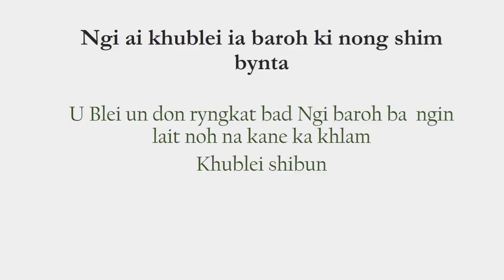Jingtip ba donkam na ka bynta ka Online Dancing Season 1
ka list Jong ki nongjop ngin sa pynmih da ki kyrteng